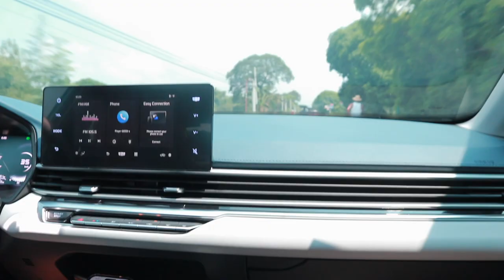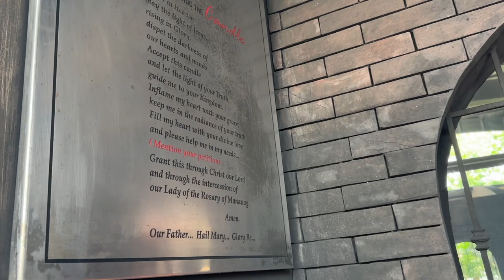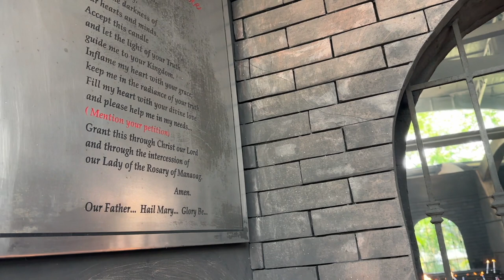VLOG • Going to Manaoag & Baguio Quick Road Trip, Our Car Is Finally Blessed. 😇